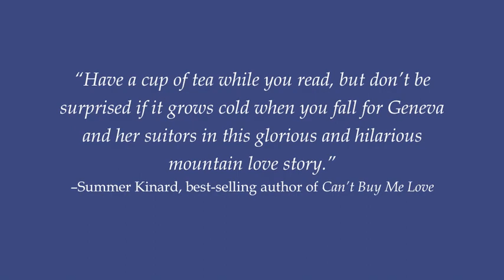A Sinner in Paradise by Deborah Hining || Official book trailer for the women's fiction novel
BRONZE MEDAL WINNER - BOOK OF THE YEAR from Foreword Reviews.
#1 Best Seller in Romance and a Book Club Pick on Amazon.com.

Set in 1977 West Virginia, A Sinner in Paradise is a heartwarming, uproarious affair with love in all its forms. REVIEWERS: visit dhining.lightmessages.com to request a review copy!